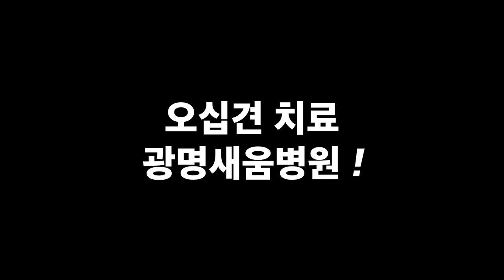오십견 이 동작이 힘들면 오십견 의심 ㅣ 광명새움병원 서경원 원장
광명새움병원 정형외과 전문의 서경원 원장이 알려드립니다.

"외회전 동작에 제한이 있다면 오십견일 가능성이 높습니다. 방치하지 마시고 내원하셔서 전문의와 상담해야합니다."